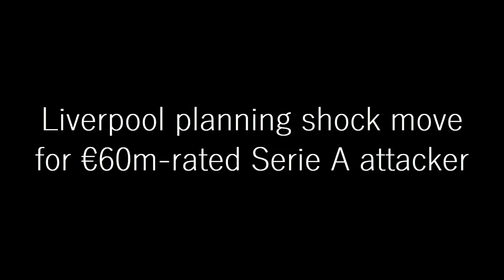SHOCK MOVE: Liverpool Planning Shock Move For €60m-rated Serie A Attacker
Federico Chiesa is on the radar of Liverpool, as they look to bring in more attacking reinforcements during the summer transfer window. Juventus will demand nearly €60m to part ways with the 25-year-old winger. It is highly unlikely that the Bianconeri will sanction a departure for Chiesa in the summer.

So the Merseyside giants will have to wait until the next transfer window to sign Federico. The Reds have been tracking him since 2021. Italy international recently recovered from a long-term injury, and he has managed to play only eight games across all tournaments.